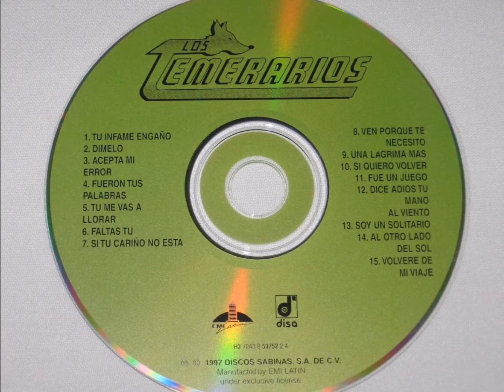CLASICAS DEL AMOR 441 LOS TEMERARIOS - CLASICAS DEL AMOR